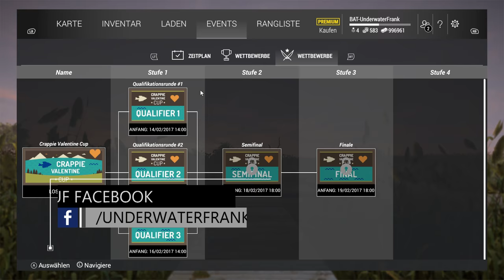Fishing Planet #167 | Crappie Valentine Cup Qualifier 1 in Mudwater River | Top 20 | Version 0.7.5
Fishing Planet Folge #167 | Erstes und wahrscheinlich letztes Qualify im Crappie Valentine Cup am Mudwater River in Missouri. Alles weitere in meinem Video. Viel Spaß euer UnderwaterFrank.

Ihr seid neu bei Fishing Planet dann könnt ihr mit folgendem Code bei eurer ersten Anmeldung und wenn ihr Level 7 erreicht bis zu 300 Baitcoins verdienen : WMDSKEZV2W

Links zu UnderwaterFrank:

Ich bin dankbar für jede Spende. Alles was gespendet wird, geht in Hard- und Software um euch ein besseres Zuschauererlebnis zu präsentieren.